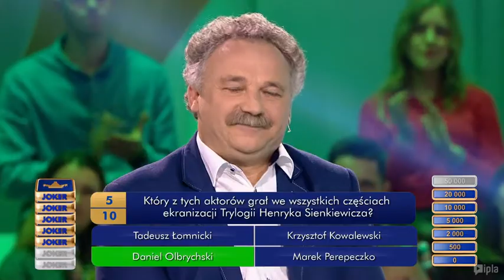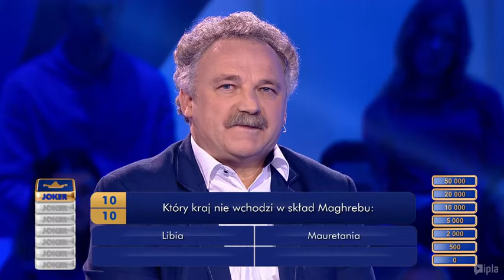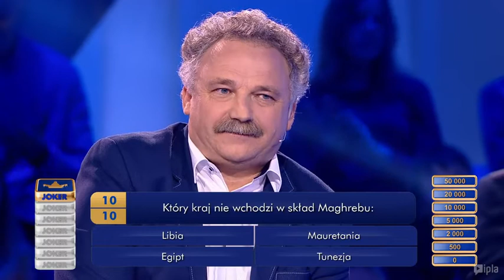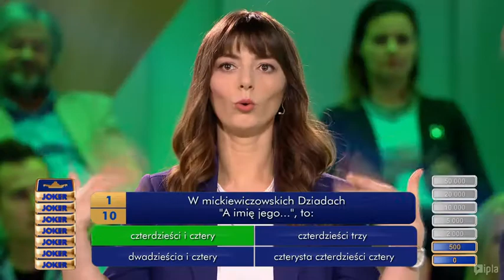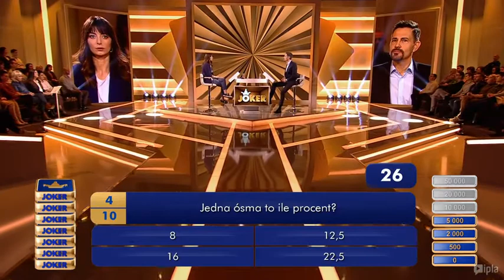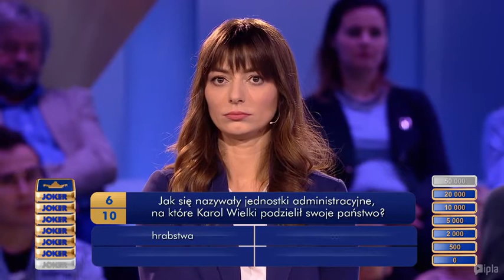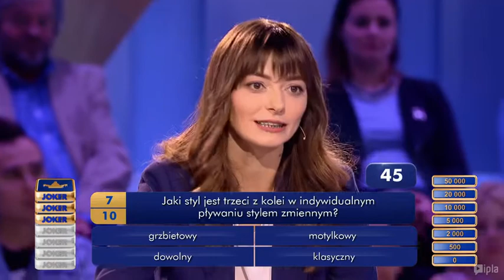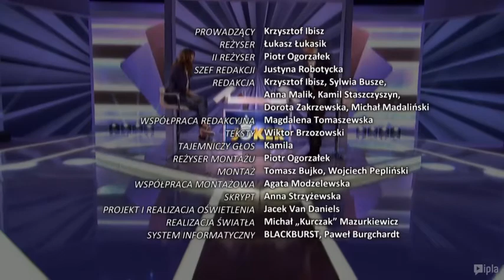Joker s. l odc 35